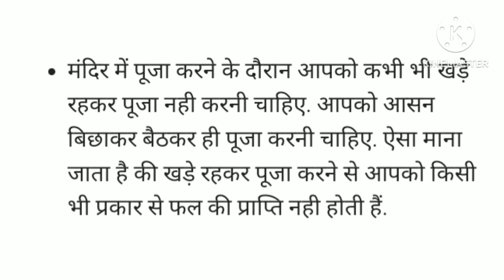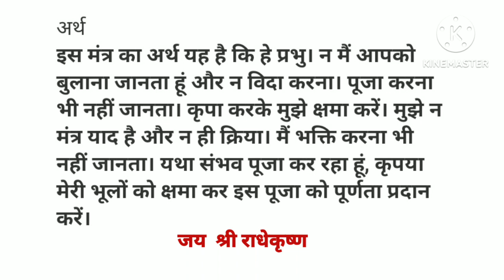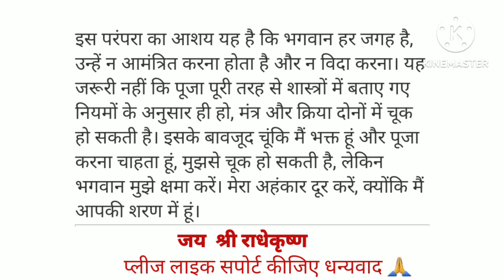मंदिर की पूजा में ये गलती न करें जाने मंदिर पूजा के जरूरी नियम पूजा के अंत मे अवश्य मांगें क्षमा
ये जानकारी हमारे धार्मिक ज्योतिष शास्त्र पर आधारित है
मंदिर की पूजा में न करें ये गलतियां जानिए मंदिर पूजा के जरुरी नियम और चाहे प्रतिदिन की पूजा हो या विशेष पूजा हो पूजा चाहे घर में करे या# मंदिर में पूजा के अंत में क्षमा अवश्य मागें इसके बिना नही मिलता पूजा का पूर्ण फल जानिए